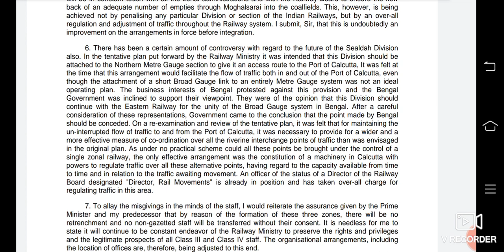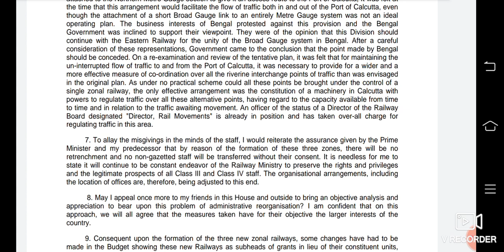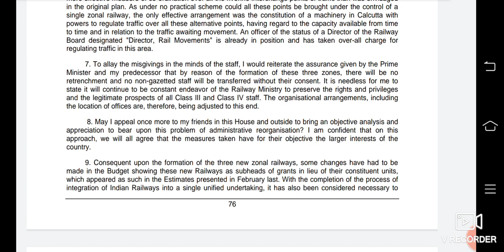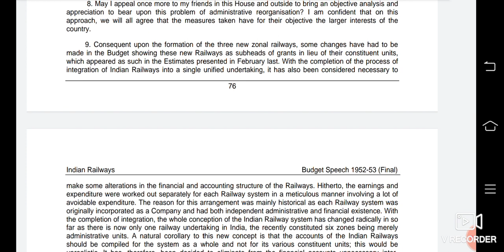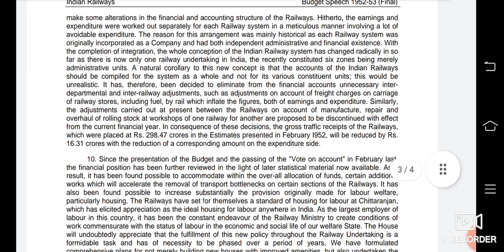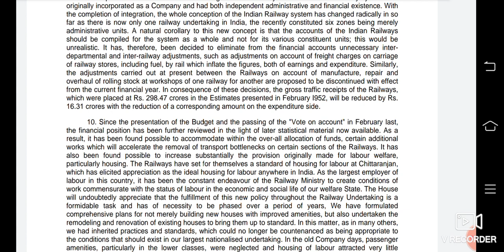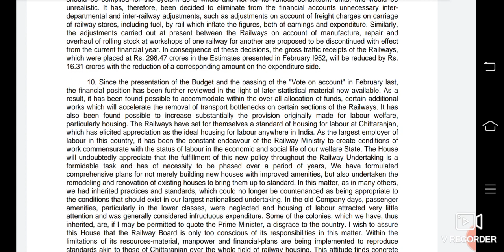100 WPM RRB SPECIAL SHORTHAND DICTATION MIX MATTER 1010 WORD BUDGET